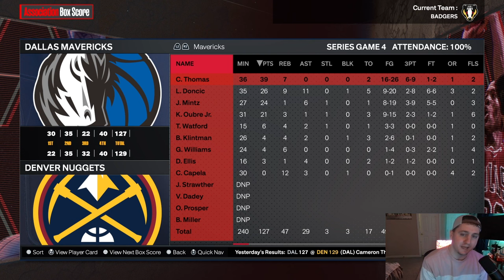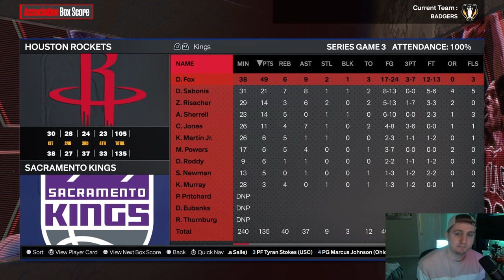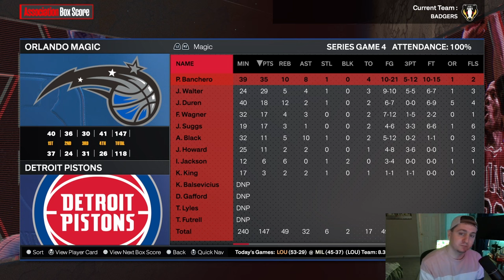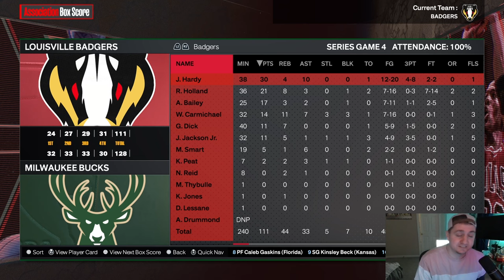PLAYOFF DOUBLE-HEADER a NAIL-BITER! NBA 2k24 MyNBA Realistic Expansion EP. 43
Welcome back to Episode 43 of YOUR Louisville Badgers where we play games 3 AND 4 of the Eastern Conference First Round! We're headed to Milwaukee for these two games where it's obviously going to be hostile territory, but we are poised and composed and ready to try to take one, if not BOTH of these games! A sweep would make a HUGE STATEMENT!   BADGER NATION STAND UP 👊🏻👊🏽👊🏾